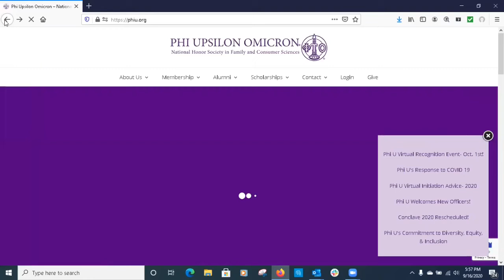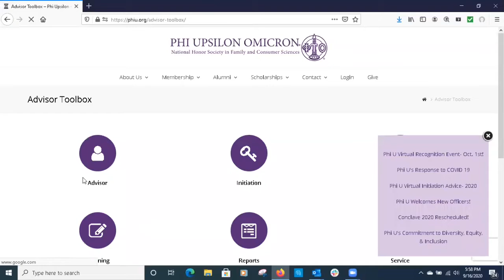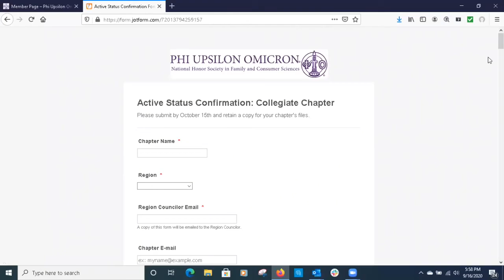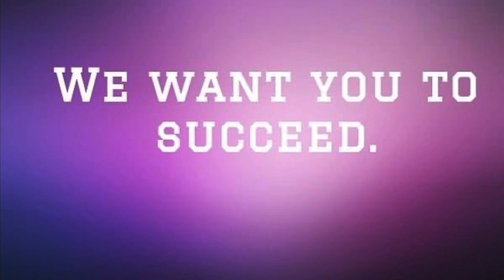Welcome Back Phi U Chapters!